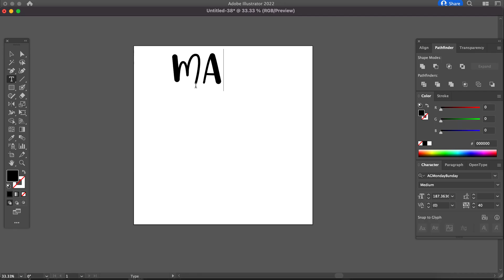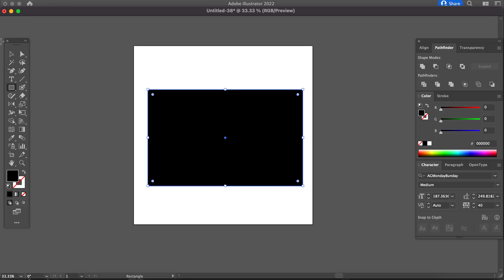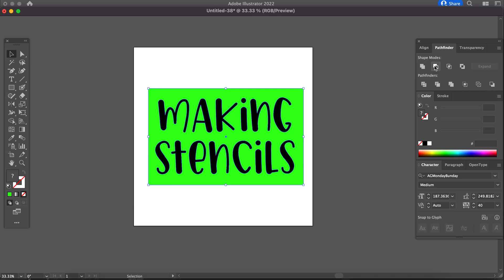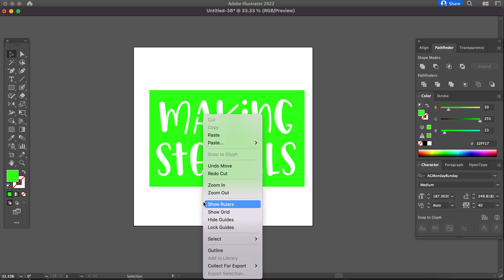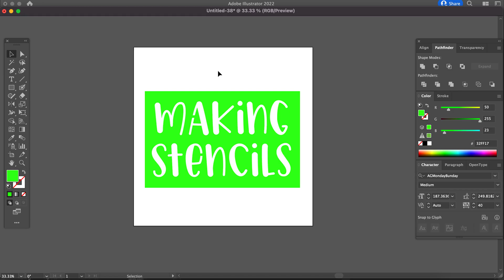Making Reusable Stencils in Illustrator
This video shows you how to turn ANY FONT into a stencil font! This is perfect for creating reusable stencils for bleaching tshirts, diy screen printing projects, painting walls or furniture and many other things!!